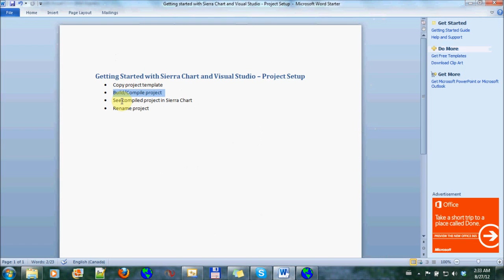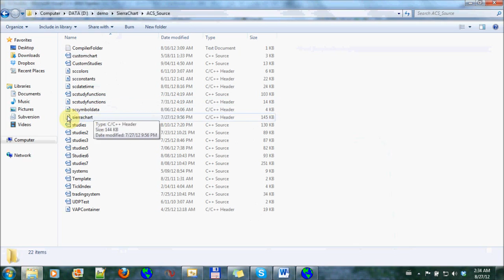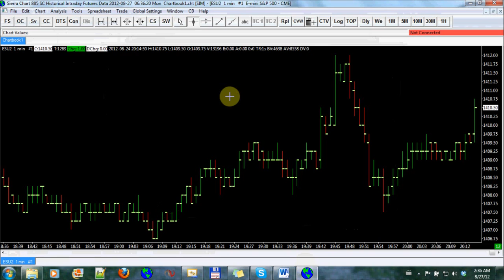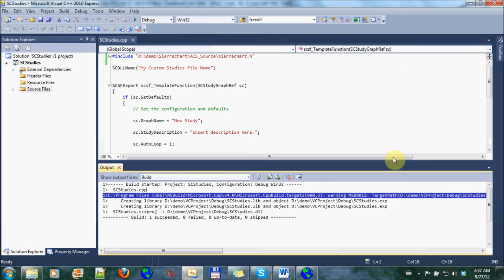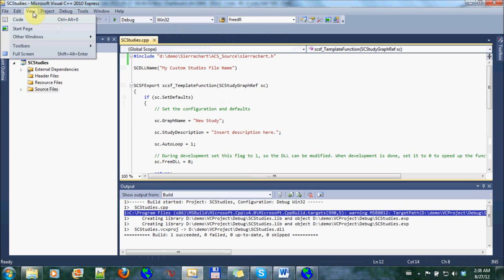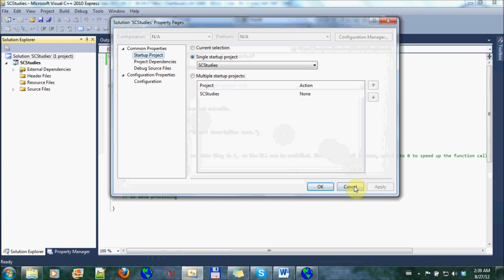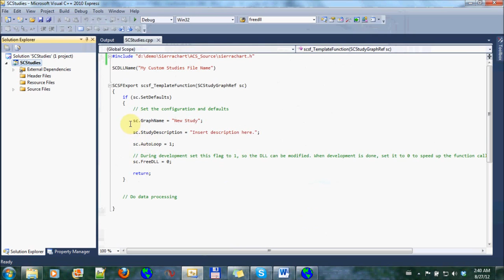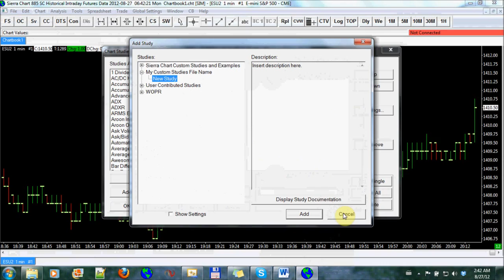Sierra Chart - Visual Studio Getting Started - Part 2/3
Sierra Chart and Visual Studio - Setting up the Project